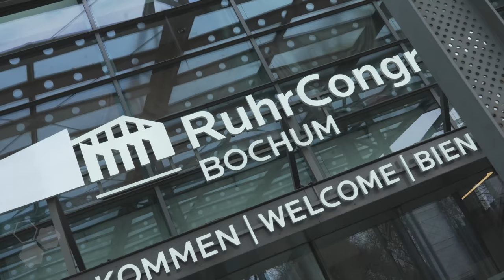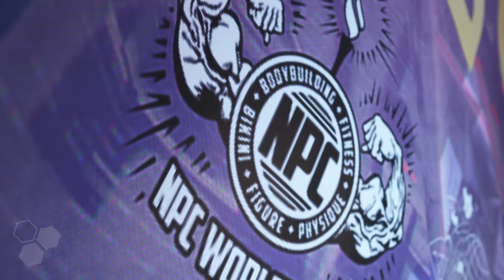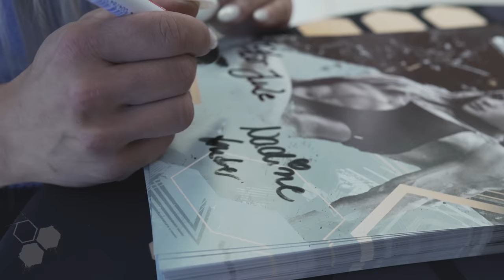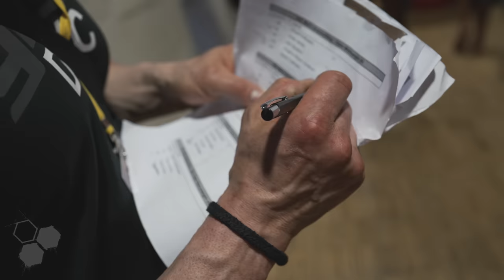Dennis Wolf Classic 2023 - Full House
Die Dennis Wolf Classic - Berichte und Interviews mit einigen Athleten von dem vielleicht besten nationalen NPC Wettkampf in wiederholt ausverkauftem Haus. Wir nehmen euch mit nach Bochum in die Veranstaltung von Dennis Wolf.
Gekrönt wird das Ganze mit einer Menge nationaler und internationalen Gäste, wie Vlad Suhoruchko und dessen Guest Posing, aber auch tollen Wettkampfeindrücken und nicht zu vergessen unseren Olimp Athleten selbst.

So macht Bodybuilding-Deutschland Spass.